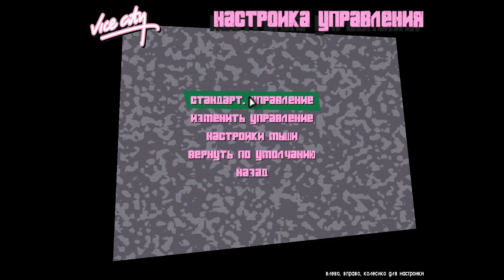GTA Vice City: Часть 4.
Полное прохождение GTA Vice City. Мы играем за Томми Версетти. В Vice City мы пройдем путь от курьера до самого опасного человека в городе. Мир gta ждет нас.